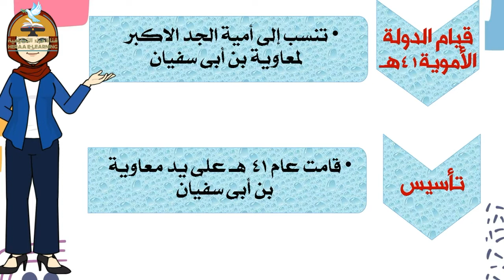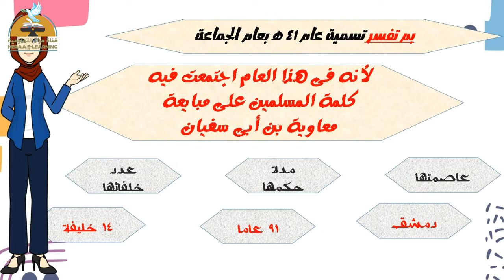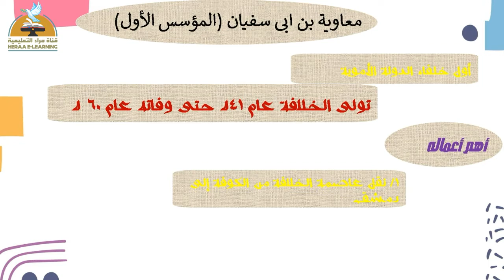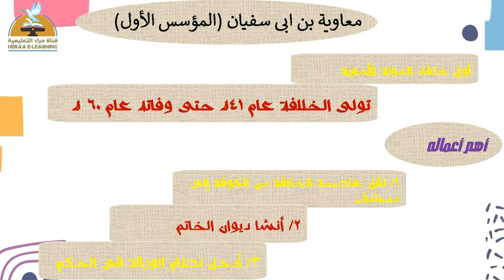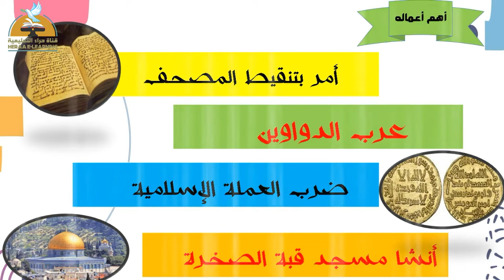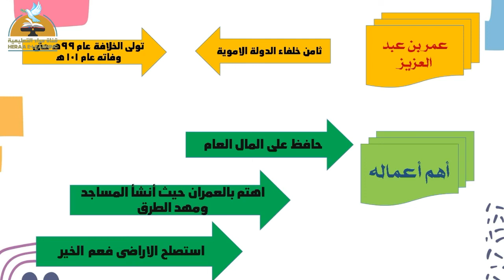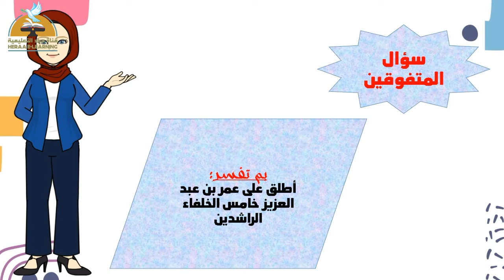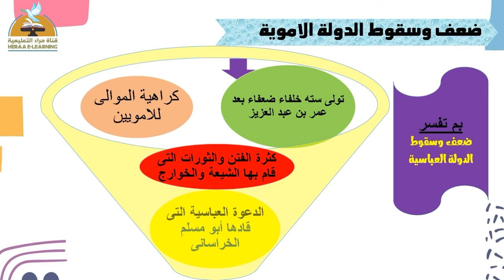الدولة الأموية | الدراسات الاجتماعية | ثانية إعدادي | قناة حراء التعليمية